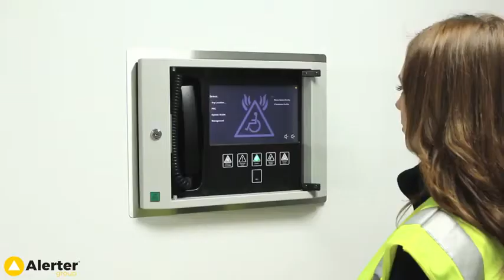CVEVA Video 3 Refuge Alerter Demonstration video with PRC & Accessible Toilet Alarms